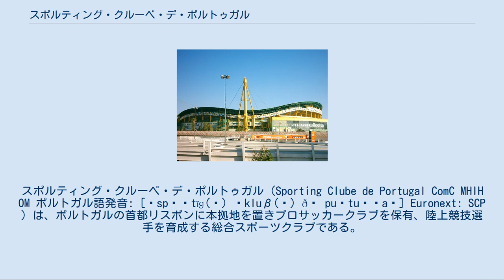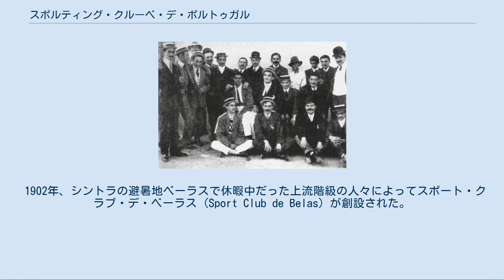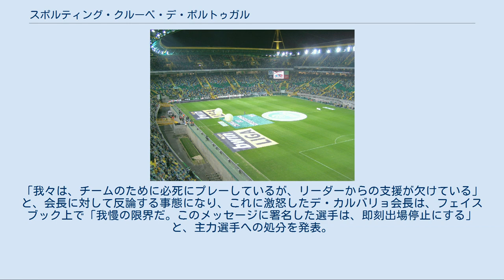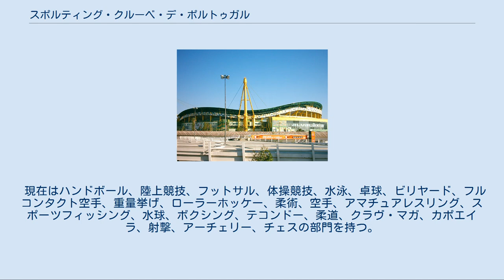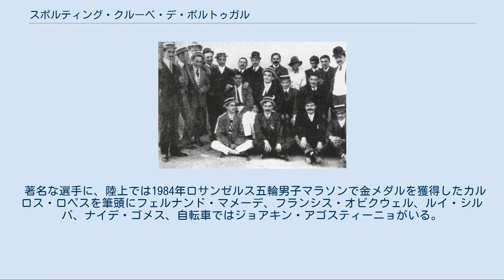スポルティング・クルーベ・デ・ポルトゥガル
ユーロネクスト・リスボン上場企業
スポルティング・クルーベ・デ・ポルトゥガル（Sporting Clube de Portugal ComC MHIH OM ポルトガル語発音: [ˈspɔɾtĩɡ(ɨ) ˈkluβ(ɨ) ðɨ puɾtuˈɣaɫ] Euronext: SCP ）は、ポルトガルの首都リスボンに本拠地を置きプロサッカークラブを保有、陸上競技選手を育成する総合スポーツクラブである。
略称はスポルティングCP、あるいは単にスポルティング。
ポルトガル国外ではスポルティング・リスボン（Sporting Lisbon）の名で広く知られているが、クラブ自身はこの名称を「単なる誤解」であり「正したい」と述べている。
この項では主にフットボールクラブについて記述。
 ポルトガルサッカー界においてFCポルト、SLベンフィカとともに3強の一角を占める。
1940年代から1950年代にかけて国内タイトルを数多く獲得した。
 ユースアカデミーからはパウロ・フットレ、ルイス・フィーゴ、シモン・サブローザ、リカルド・クアレスマ、クリスティアーノ・ロナウド、ナニらを輩出してきた。
 スポルティング・クルーベ・デ・ポルトゥガルの最大のライバルは同じリスボンを本拠地とするSLベンフィカである。
この2チームの対戦はオ・デルビー・デ・リスボア（リスボン・ダービー）と言われている。
このベンフィカ、スポルティング・クルーベ・デ・ポルトゥガルとの対戦はクラシコと見なされている。
またポルトガルのビッグ3の1つ、FCポルトともライバル関係にある。
ポルトガルで3番目に人気のあるクラブである。
 スポルティングの創設者達 エスタディオ・ジョゼ・アルバラーデ スポルティング・クルーベ・デ・ポルトゥガルの正式な創設年月日は1906年7月1日だが、前身とも言うべき2つのクラブの存在があった。
 1902年、シントラの避暑地ベーラスで休暇中だった上流階級の人々によってスポート・クラブ・デ・ベーラス (Sport Club de Belas) が創設された。
同クラブはわずか1試合を行ったのみで休暇状態に入ったが、リスボンに帰ったメンバー達は1904年にカンポ・グランデ地区でカンポ・グランデ・フットボール・クラブ (Campo Grande Football Club) を改めて創設した。
しかし1906年にクラブで内部分裂が起き、その際の脱退者らが創設したクラブがスポルティングである。
 ジョゼ・オルトレマン・ロケッテ（ジョゼ・アルバラーデ）は、祖父から資金と土地の援助を受けてスポルティングの創設を助け、初代会長を務めた。
スポルティングの本拠地エスタディオ・ジョゼ・アルバラーデの名は彼に因む。
 1938年にはポルトガルでも全国規模のリーグ戦が開始された。
スポルティングは1940年代から1950年代にかけて最初の黄金期を迎え、この20年で10回の優勝を果たした。
1940年代後半のフェルナンド・ペイロテオら5人によって構成された攻撃陣は「5人のヴァイオリン弾き (Cinco Violinos)」と譬えられた。
 1963-64シーズンにはクラブにとって唯一のヨーロッパタイトルであるUEFAカップウィナーズカップを獲得した。
決勝のMTKブダペストとの試合は延長戦でも勝負がつかず、翌々日の再試合に勝った末の優勝だった。
2004-05シーズンのUEFAカップでは決勝に進出したがロシアのCSKAモスクワに敗れた。
 2018年4月にはヨーロッパリーグ準々決勝・アトレティコ・マドリード戦での敗戦によりブルーノ・デ・カルバリョ会長がFacebook上で個々の選手を批判する内容の投稿をした。
「我々は、チームのために必死にプレーしているが、リーダーからの支援が欠けている」と、会長に対して反論する事態になり、これに激怒したデ・カルバリョ会長は、フェイスブック上で「我慢の限界だ。このメッセージに署名した選手は、即刻出場停止にする」と、主力選手への処分を発表。
結局ジョルジェ・ジェズス監督が会長と話し合った結果、選手の出場停止処分は取り下げられた 。
 2018年5月、フーリガン約50人が練習場を襲撃し、選手やスタッフを襲撃する事件が発生した...